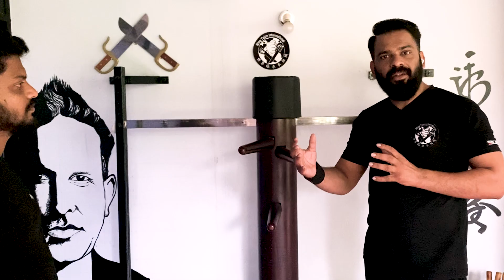About Wing Chun 詠春 (Wing Tsjun) I Part-2 I Sifu Jijiscaria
Sifu Jiji Scaria is Explaining about Wing Chun Kung Fu Part-2